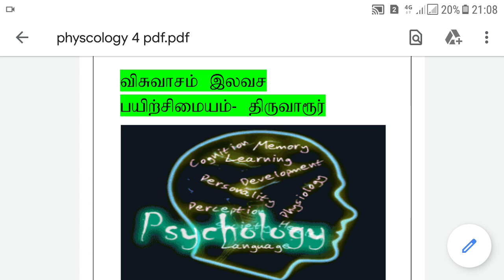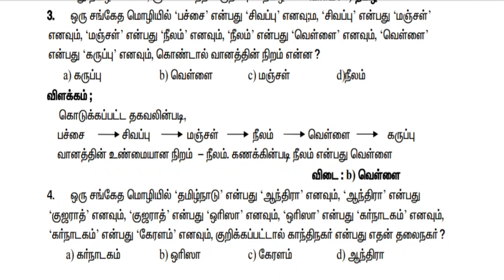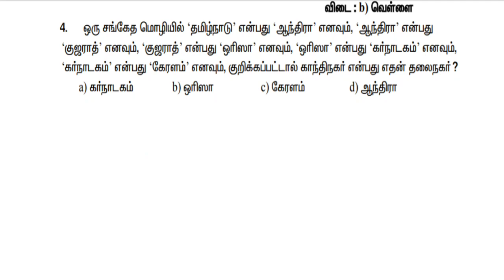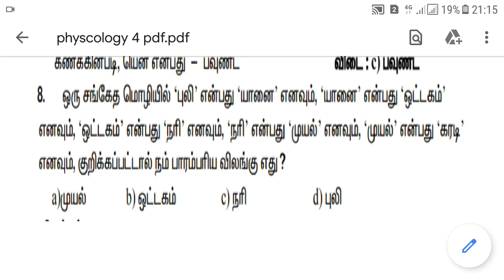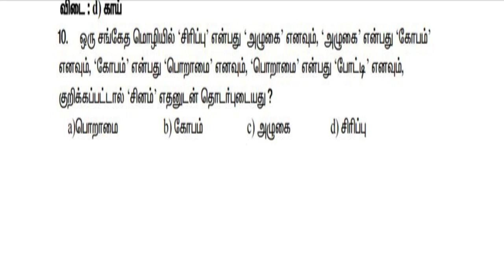tnusrb-காவலர் தேர்விற்கான உளவியல். வார்த்தைகளும் மறு குறியீடுகளும்